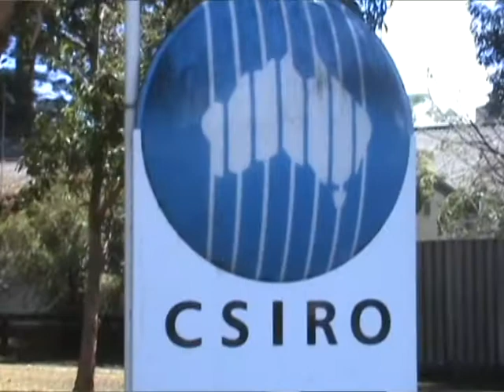WPI Student Interactive Project Team in Australia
WPI students talk about their Interactive Project (IQP) completed in Melbourne, Australia. The Interactive Project is completed in the junior year and addresses a problem at the intersection of society, science, and technology.